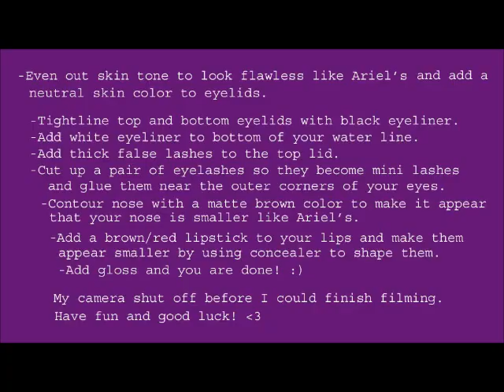Ariel- Little Mermaid Makeup Tutorial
This is just a simple tutorial on how to transform yourself into Ariel. More Halloween videos coming soon :)

Products used:
-Sephora white eyeliner
-Black eyeliner(liquid and solid)
-False lashes
-red wig from party city
-blush from mary kay cosmetics
-red/brown lipstick
-clear gloss
-tinted moustourizer
-light brown and dark brown eyeshadow
-mix of different red eyeshadows for eyebrows
-black mascara